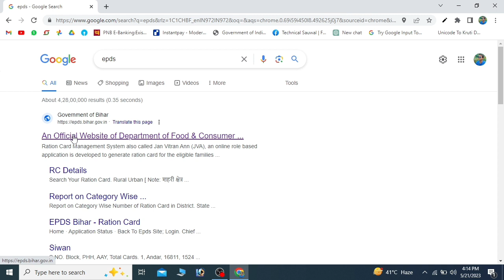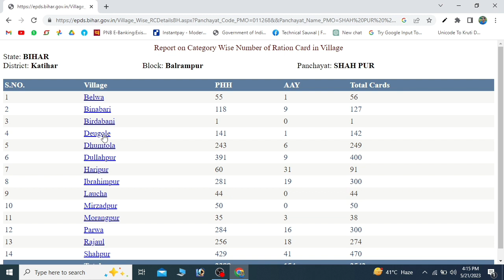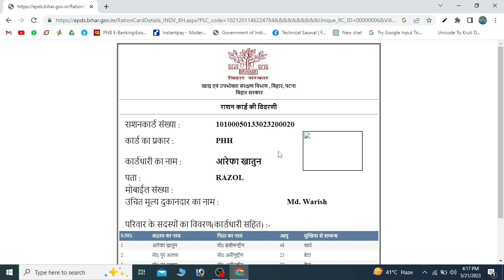Ration Card Download Kaise Kare | How to download ration card | epds | ration Card app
Ration card download karne ke liye aap niche diye gaye steps ko follow kar sakte hain:

Sabse pehle, apne state ke Food, Civil Supplies, or Consumer Affairs department ki official website par visit kare. Aap apne state ka naam likhkar online search kar sakte hain.

Website par aapko "Ration Card" ya "e-Ration Card" jaisa section mil jayega. Us section par click kare.

Ab aapko apni personal details jaise ki naam, pata, aadhar card number, mobile number, etc. enter karne ke liye bola jayega. Ye details aapke existing ration card ya aadhar card se match karni chahiye.

Details enter karne ke baad, "Submit" ya "Download" button par click kare.

Agar aapke paas digital signature hai, toh aapse uska use karne ke liye bola jayega. Warna, aapko Ration Card PDF file download karne ke liye options diye jayenge.

Aapko apne screen par Ration Card ki PDF file dikhegi. Use download karke apne device mein save karle.

Ye steps general guidelines hain, lekin har state ka process thoda alag ho sakta hai. Aapko apne state ke official website par jaa kar specific instructions ko follow karna hoga.

Regarding YouTube tags, here are some popular tags related to ration card download:

Ration card
ration card apply kaise kare
e-Ration card
ration Card app
epds
ration card kaise sudhare
ration card kaise correction karen
technicalsauwal
sauwal
technical